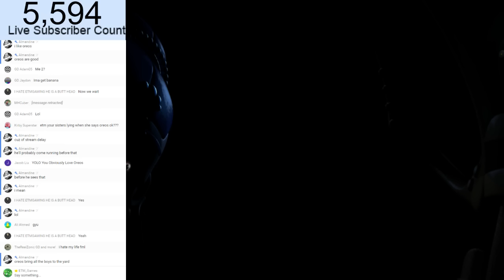ETM_Games Highlights #4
Hope you guys enjoy my 4th Highlights video!